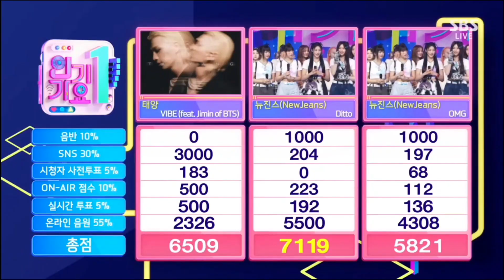NEWJEANS "Ditto" 6th WIN on INKIGAYO. NEWJEANS "Ditto" 6th WIN on SBS INKIGAYO TODAYS WINNER.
NEWJEANS "Ditto" 6th WIN on INKIGAYO. NEWJEANS "Ditto" 6th WIN on SBS INKIGAYO TODAYS WINNER. NEWJEANS logran su SEXTA VICTORIA en los Music Show con DITTO al colocarse en la POSICION 1 en SBS INKIGAYO el dia de hoy.